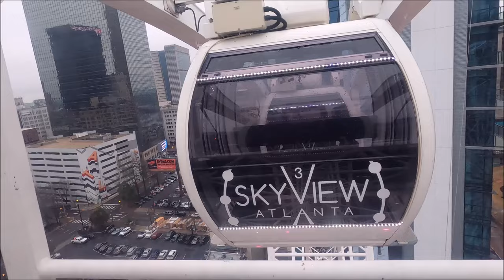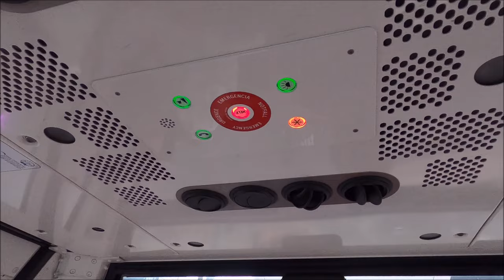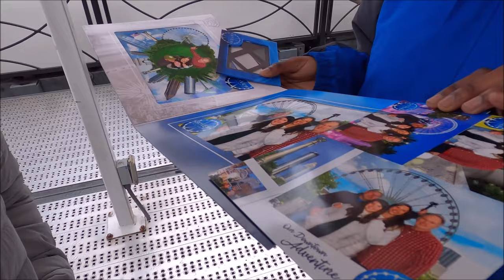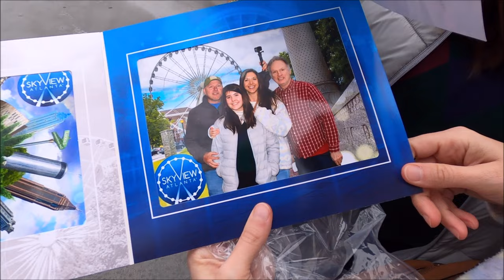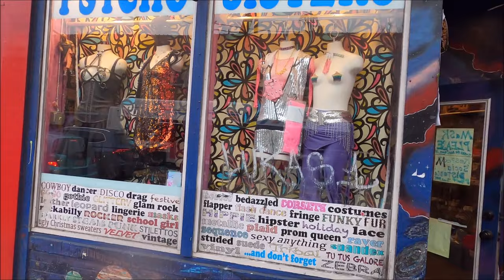Fastest Car in Atlanta & Tour: Sky View Ferris Wheel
What started as a trip to the Museum turned into racing through Atlanta and going 20 stories above it! Story 12 was my favorite, something about men and mice, not sure.